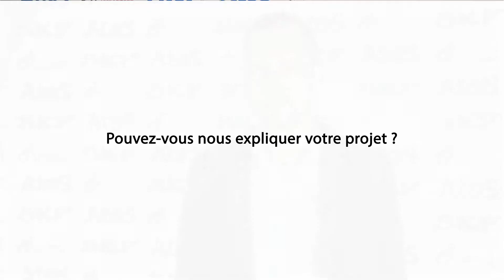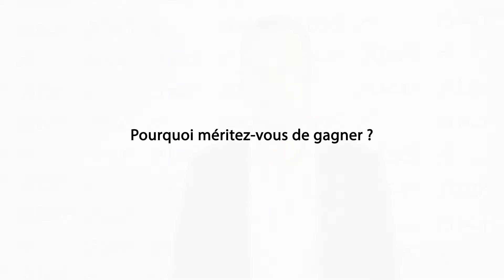Interview #8 Energiency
Arnaud Legrand, Fondateur & CEO de Energiency, start-up finaliste du challenge "Industrie du Futur", présente leur solution d’analyse de la performance énergétique des usines et revient sur l'enjeu de ce challenge.

Retrouvez tous les finalistes du challenge "Industrie du Futur" dans le dossier d'actualité